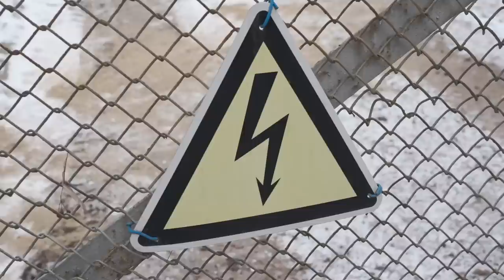CEO of Ukraine’s Energy Operator Speaks to VOA Amid Russian Attacks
Ukraine’s energy operator Ukrenergo says it would be conducting emergency shutdowns in the Kyiv area following the latest Russian drone attacks. Last week, VOA Eastern Europe Bureau Chief Myroslava Gongadze spoke with Ukrenergo CEO Volodymyr Kudrytskyi about recent developments.